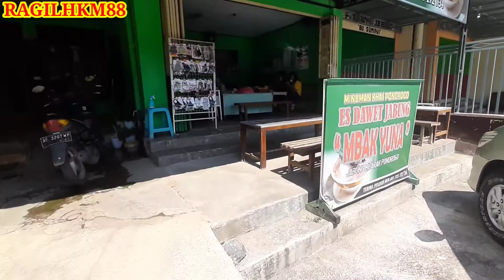ES DAWET JABUNG MINUMAN KHAS PONOROGO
minuman yang sangat legendaris dan khas rasanya. hanya ada di daerah jabung kabupaten ponorogo provinsi jawa timur.